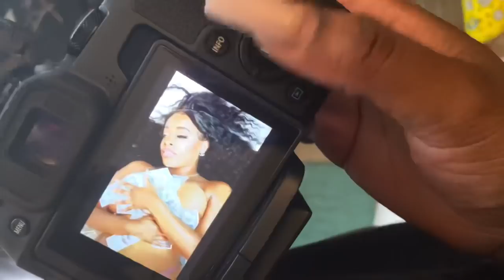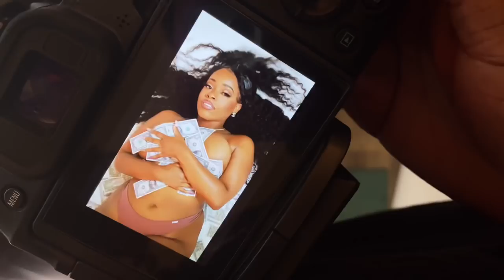BTS Of My Photoshoot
Today I am taking you behind the scenes of my Stripper theme photo shoot. You guys will get to see it all.

*Photographer- [FB NAME] Zoe Lafaye Williams
Booking: Through Her Facebook Page

*WIG FROM [INSTAGRAM] @blackbeautyceo

IMPORTANT INFORMATION:
Name : Shaye
Age : 23
Club Location : Tampa, FL
I DONT LIVE IN TAMPAA !!

STRIPPER IG: shayeextraasf (use this page if you need advice)
WATTPAD: PRETTYOLSHAYEE